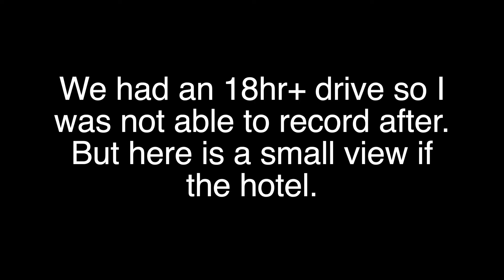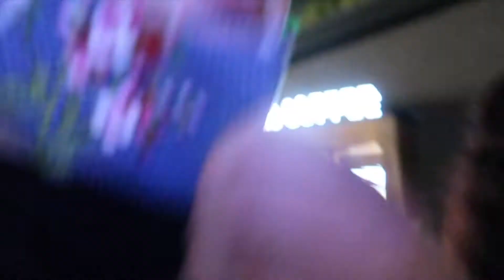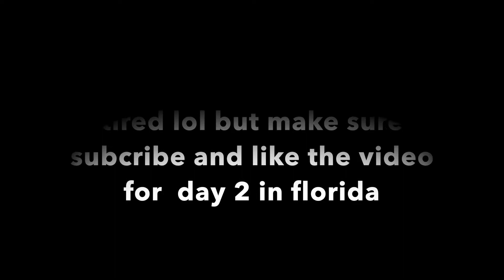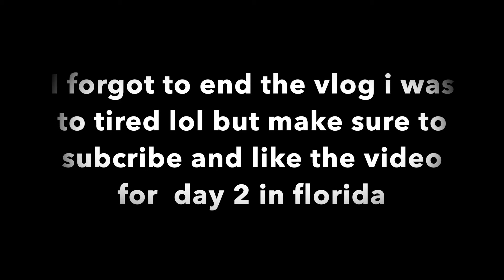I went to Florida || Day 1 we went on giant air balloon (insane view)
Welcome back guys sorry for not posting
we decided to take a quick trip to Florida here day 1 in Orlando Florida we went like a downtown Disney we enjoy our self since we drove for like 18 plus hour hope you enjoy make sure to like and subscribe for day 2